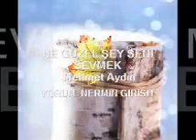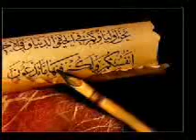NE GÜZEL ŞEY SENİ SEVMEK Mehmet Aydın